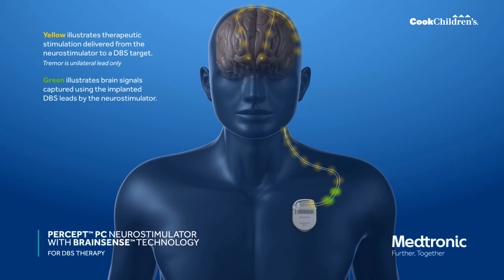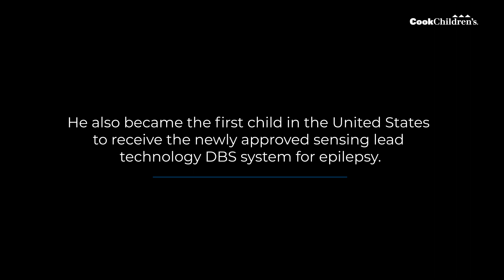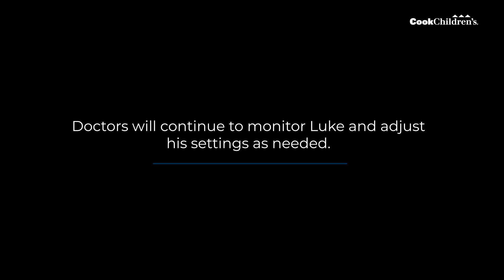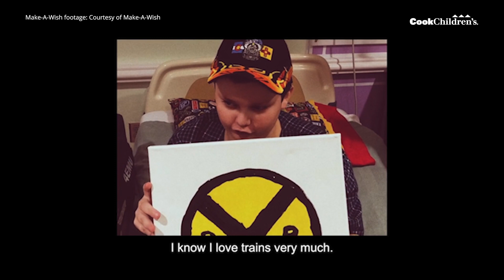Teen Becomes First in North Texas to Undergo Landmark Brain Surgery for Epilepsy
Luke Waggoner, age 13, has a rare and severe form of epilepsy called Lennox-Gastaut syndrome.

Over the years, his seizures were getting worse, striking multiple times a day sometimes in back-to-back clusters that sent him to the hospital.

This summer, his family turned to a new treatment option: deep brain stimulation (DBS) surgery.